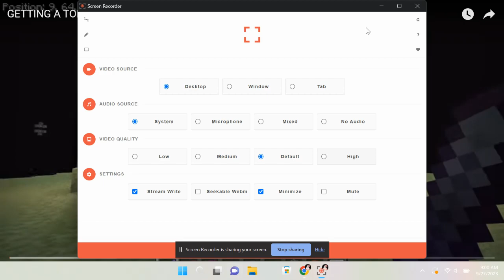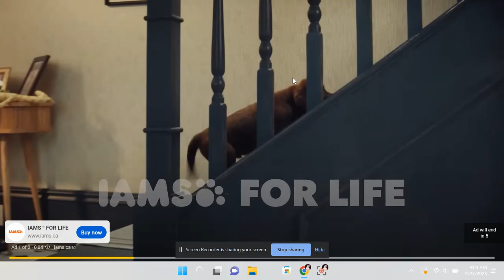GETTING A TON OF XP BY FIGHTING ENDER DRAGONS in Minecraft Survival (Ep. 5)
I fought 10 ender dragons on my Minecraft survival world because I wanted to open 10 end gateways. Defeating the ender dragons also gave me a lot of xp.